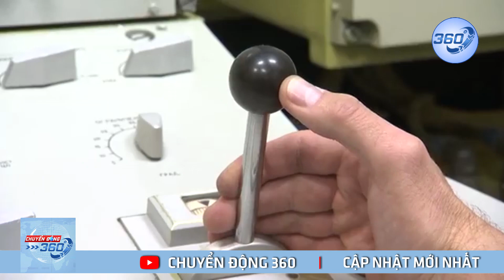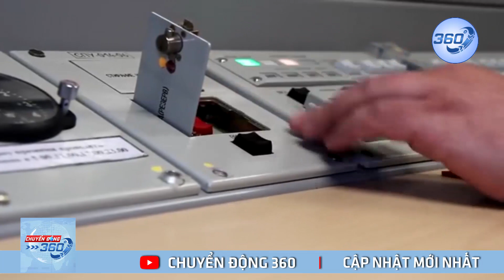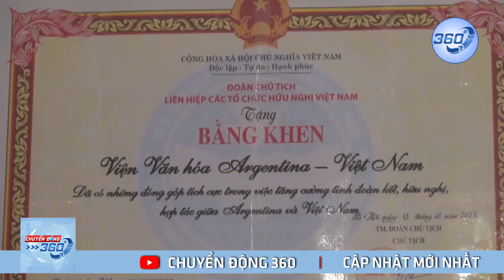Tổng thống Putin và kế hoạch "huỷ diệt" Ukraine? | Chuyển động 360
Tổng thống Putin và kế hoạch "huỷ diệt" Ukraine? Nga cần lý do đủ lớn để tung đòn đánh quyết định nhằm vào Ukraine. Cáo buộc đối phương sử dụng "bom bẩn" có thể nằm trong kế hoạch này. | Chuyển động 360